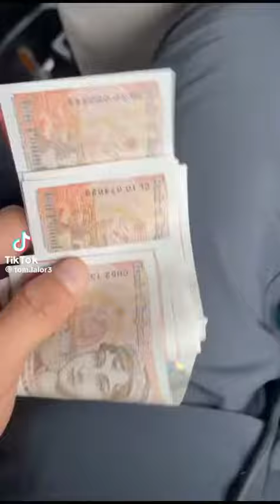A man has been found guilty of a Bradford taxi driver almost 20 years after the horrific crime